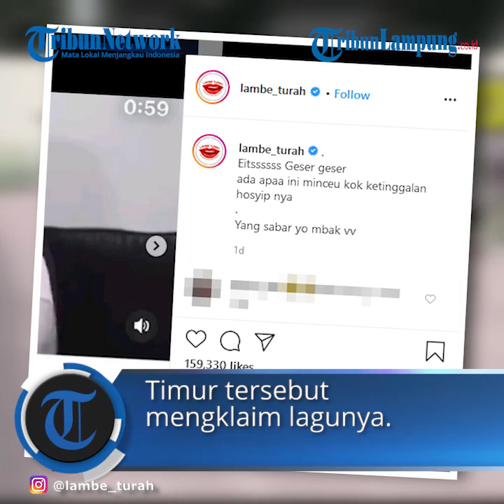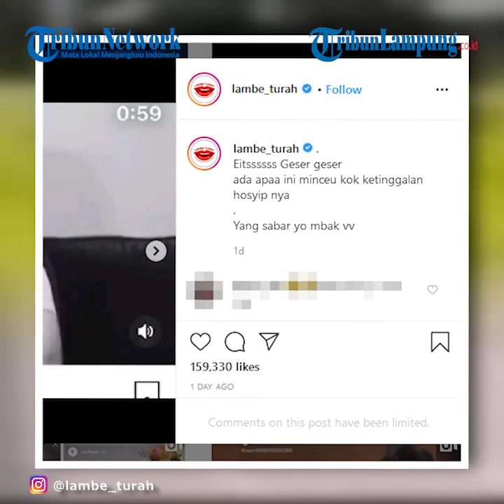Pedangdut Kristina Minta Maaf Setelah Nyinyir Kesuksesan Via Vallen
TRIBUNLAMPUNG.CO.ID - Pedangdut Kristina akhirnya meminta maaf ke Via Vallen.
Kristina meminta maaf atas kesalahan yang ia buat di konten YouTube nya.
Di dalam konten YouTube nya Kristina sempat nyinyir ke Via Vallen yang sukses lewat lagu Secawan Madu.
Sadar telah melakukan kesalahan atas nyinyirannya, melalui kanal Youtube-nya, Kristina meminta maaf.
Tidak sendiri, Kristina membawa timnya guna meminta maaf kepada Via Vallen.
Permintaan maaf itu diurai usai heboh video Kristina yang menuding Via Vallen telah mengklaim lagunya yang berjudul Secawan Madu.
Dalam video tersebut, Kristina nyinyiri video klip Via Vallen yang menyanyikan lagu Secawan Madu.
Kristina bahkan memberikan sindiran menohok kepada Via Vallen dengan menyebut bahwa pedangdut asal Jawa Timur tersebut mengklaim lagunya.
Video yang berisikan video Kristina menyindir Via Vallen itu kini sudah dihapus.
Seperti yang dilansir TribunnewsBogor.com, dalam video tersebut tampak Kristina sedang me-reaction video klip Secawan Madu Via Vallen.
Lagu Secawan Madu sendiri dulu pernah dipopulerkan oleh Kristina.
Melihat Via Vallen menyanyikan kembali lagu tersebut dan menjadi viral, Kristina tampak gusar.
Kristina lantas menyindir soal musik yang dibawakan Via Vallen tersebut.
"Padahal musiknya program doang loh, programnya juga enggak oke sebenarnya. Yah rezeki dia lah. Ini biasa aja sebenarnya sih. Enggak ada lagi kali musik, lagi sepi enggak ada lagu lagi," kata Kristina.
Tak cuma itu, Kristina tampak gusar kala melihat jumlah penonton video klip Via Vallen Secawan Madu mencapai 36 juta viewers.
Kristina lantas mengurai sindiran tajam untuk Via Vallen.
"Nah ini dia, (penonton) 36 juta, luar biasa, dia mengatasnamakan Secawan Madu itu lagunya dia, Via Vallen. Oke. Pantesan ada yang berantem di social media. Yang berantem sih orang lain bukan Gue,"
"Katanya adalah Via Vallen mengatasnamakan bahwa itu memang lagu dia, dia yang pertama kali menyanyikan. Dengan membuat judul official music video. Tanpa mencantumkan official," ungkap Kristina.
Pasca tudingan yang dilayangkan Kristina itu beredar, video lama Via Vallen saat bercerita soal lagu Secawan Madu itu pun terungkap.
Dalam sebuah wawancara, Via Vallen rupanya pernah mengungkap bahwa dirinya melakukan recycle lagu Secawan Madu.
Hal itu seolah mematahkan tudingan Kristina soal Via Vallen melakukan cover alih-alih recycle lagu Secawan Madu.
Bahkan dalam video wawancara tersebut, Via Vallen turut menyebutkan nama Kristina sebagai penyanyi asli atau pertama lagu Secawan Madu.
"Single yang terbaru ini recycle judulnya Secawan Madu. Dulu udah populer banget dibawain sama Mbak Kristina," ucap Via Vallen.
Sadar dirinya melakukan kesalahan, Kristina pun akhirnya meminta maaf.
Dalam kanal Youtube Kristina Dangdut Official pada Sabtu (18/7/2020), Kristina tampak duduk bersama tim Youtube-nya.(Tribun Bogor)